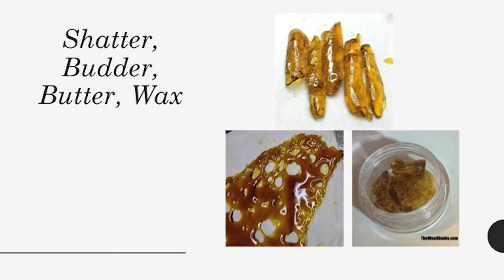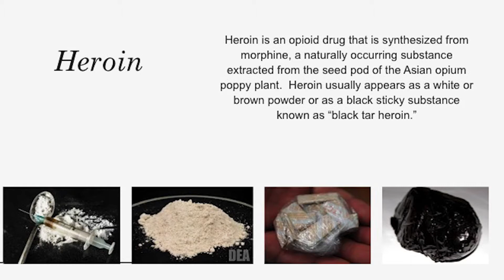Dope to Hope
Lenawee County Community comes together to educate people on the fight against drug use in this area. Hear the real-life stories from those who are making strides, and how local leaders are helping them get through it.